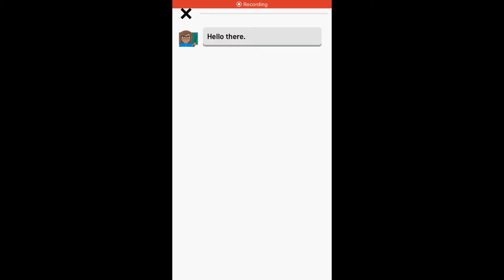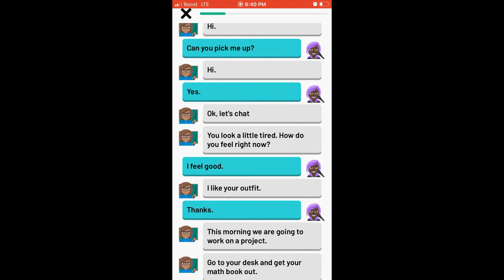Best Videos For Kids and Free Videos for Kids learn how to chat with Teacher part three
In this video you will listen to chats dialogue between Teacher and Student.
Best Educational   Videos for Kids  on YouTube
Educational Learning Game part three
Best Videos For Kids
Free  Videos for Kids
Preschool video  Learning
Pre School
Elementary school
Jieng people, Dinka people
Sudan, South Sudan
Jieng people tribe
Pre-Algebra /college/high school
Algebra 101
Basic Algebra
College Algebra
High school Algebra
Fundamental Algebra
"Biden student loan forgiveness"
"Biden student loan cancellation"
 a president to cancel student loan debt
"South  Sudan Music"
"Africa best Music"

                                         ||  More videos from "Wur Deng Aeek"  ||

Ours is a mission to help better the world in whatever way we can. Helping increase the level of beauty in the world is simply one of them.
Making learning accessible is my mission, and your feedback is appreciated and will help me to improve the topics.